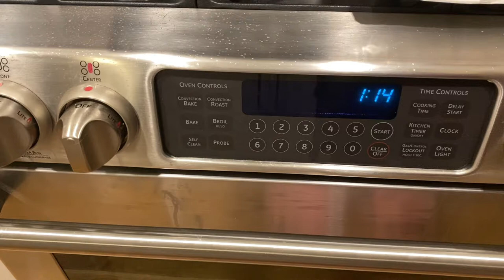VLOG: Another Week As A Housewife| Getting Injections Again| Still Organizing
Tunes
🎶 All Love - King Sis
🎶 Encore- King Sis
🎶 Too Fly- Mia Pfirrman